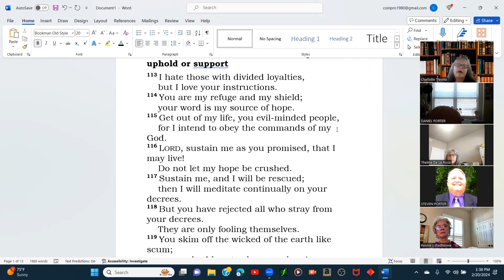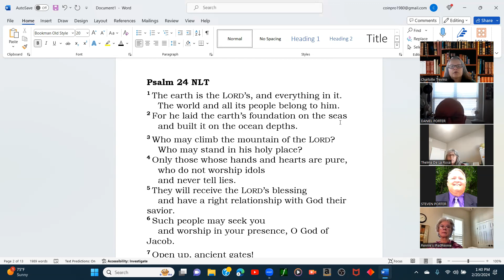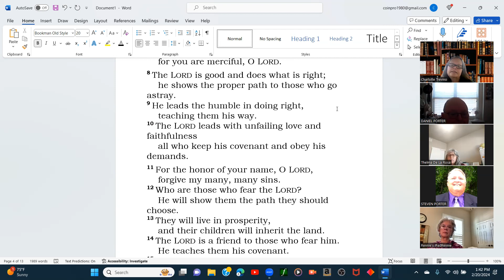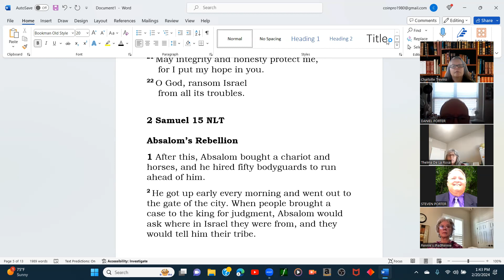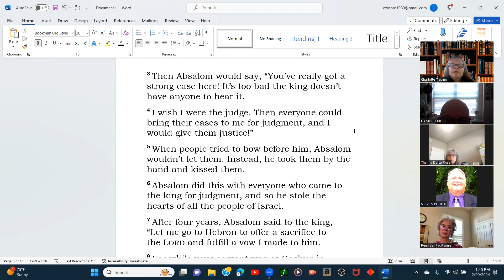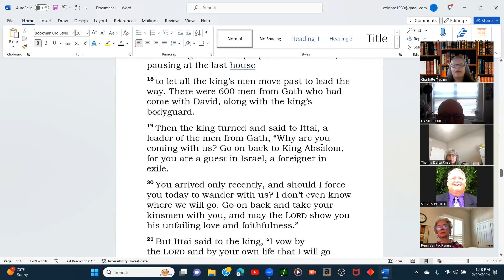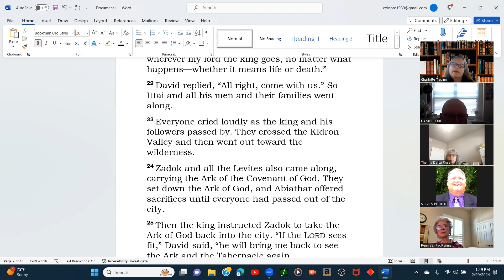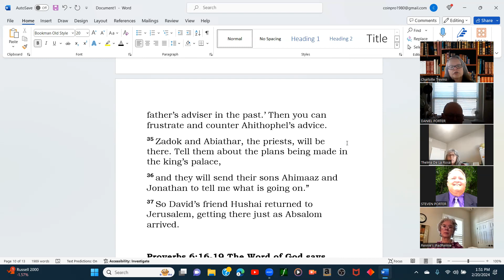Absalom Conspires Against King David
II Samuel 15
Psalms 119
Psalms 24-25